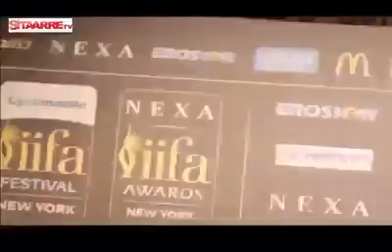Watch how sushant Singh Rajput ignored by Bollywood Nepotistic and CHAPLOOSi products.